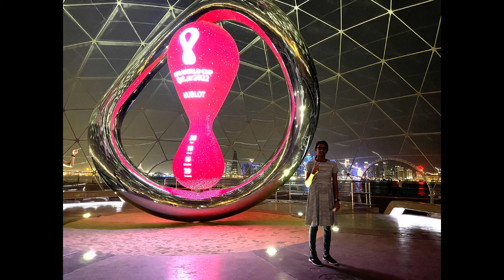DHOW BOAT RIDE⛵| DOHA,QATAR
hey I'm DRB, I make videos and shorts on Gaming, ASMR, Travel, Tech Unboxing, Edits and more. ⭐⭐⭐

(2022) me and my family👨‍👩‍👧‍👧 took a Dhow Boat⛵ ride from Corniche, around West Bay ✨(⁠✷⁠‿⁠✷⁠)

~DOHA CORNICHE~

The Doha Corniche (Arabic: كورنيش الدوحة) is a waterfront promenade extending for seven kilometres (4.3 mi) along Doha Bay in Qatar's capital city, Doha.Annual celebrations of national holidays such as Qatar National Day and National Sports Day are centered on the Doha Corniche. It is a popular tourist and leisure attraction within Qatar.